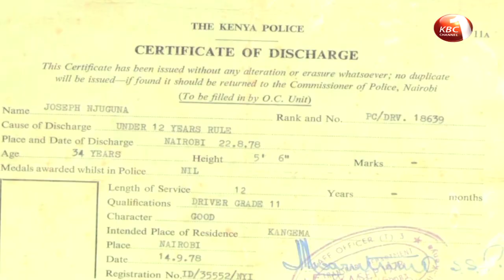Former president's driver says he is proud to see the president take up after his father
Joseph Njuguna a former police officer who once chauffeured President Uhuru kenyatta and his siblings to school in the 70’s says he is proud to see the president take up after his father. He has however challenged the President to ensure youth employment. Njuguna who is in his late 70’s narrates how his journey in state house came to an end after he unknowingly violated protocol in an incident that saw him exit.